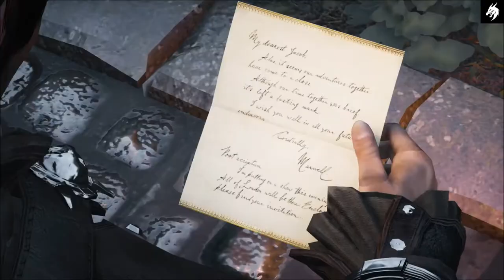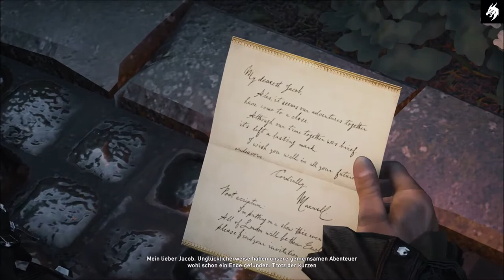Assassins Creed Syndicate HD (Deutsch) Part #20 (ohne Kommentar)